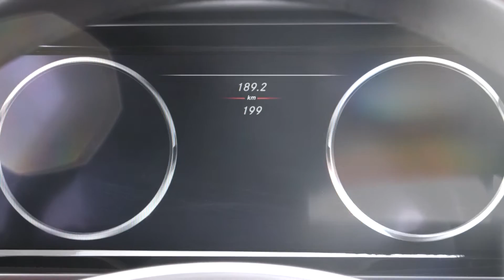S-Klasse Coupé Trailer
Stilsicherer Auftritt, exklusive Ausstattung und kultivierte Sportlichkeit -- das neue S-Klasse Coupé von Mercedes-Benz kombiniert die klassischen Proportionen eines sportlichen, großen Coupés  mit modernem Luxus und zeitgemäßer Technologie. Als Weltpremiere verfügt der atemberaubende Zweitürer auf Wunsch über das Fahrwerkssystem MAGIC BODY CONTROL mit Kurvenneigefunktion. Zusätzliche technische Highlights sind Head-up-Display und Touchpad. Für ein einzigartiges Erscheinungsbild sorgen auf Wunsch expressive Frontscheinwerfer mit je 47 Swarovski-Kristallen.

Angaben zum Kraftstoffverbrauch:
S-Klasse Coupé (S 500 4MATIC, S 63 AMG 4MATIC): Kraftstoffverbrauch kombiniert: 10,3-9,4 l/100km; CO2-Emissionen kombiniert: 242-219
Weitere Informationen zum offiziellen Kraftstoffverbrauch und den offiziellen spezifischen CO2-Emissionen neuer Personenkraftwagen können dem ‚Leitfaden über den Kraftstoffverbrauch, die CO2-Emissionen und den Stromverbrauch neuer Personenkraftwagen' entnommen werden, der an allen Verkaufsstellen und bei der DAT Deutsche Automobil Treuhand GmbH unentgeltlich erhältlich ist.

Die angegebenen Werte wurden nach dem vorgeschriebenen Messverfahren (§ 2 Nrn. 5, 6, 6a Pkw-EnVKV in der jeweils geltenden Fassung) ermittelt. CO2-Emissionen, die durch die Produktion und Bereitstellung des Kraftstoffes bzw. anderer Energieträger entstehen, werden bei Ermittlung der CO2-Emissionen gemäß der Richtlinie 1999/94/EG nicht berücksichtigt. Die Angaben beziehen sich nicht auf ein einzelnes Fahrzeug und sind nicht Bestandteil des Angebots, sondern dienen allein Vergleichszwecken zwischen den verschiedenen Fahrzeugtypen.